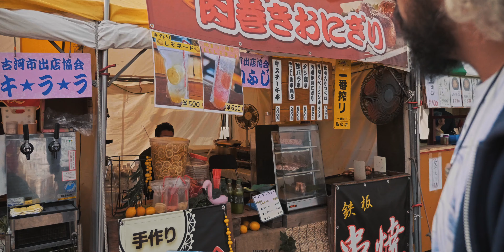Staring at Cherry Blossom with Awesome People!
Tokyo Creative took us to some locations in Ibaraki prefecture to check out the cherry blossom! Footage is from last March but never got around to editing this